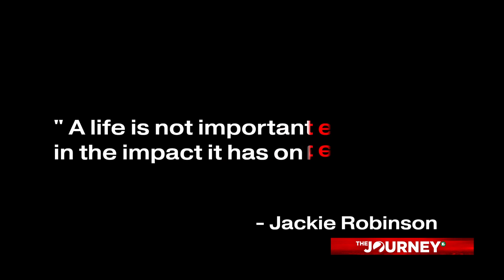Judge Tarik Sugarmon | The Journey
motivation racism thejourney Judge Tarik Sugarmon has proven resilience from an early age, somewhat due to the determination of his parents. From dealing with direct racism as a child to indirect malice done to his parents, Tarik has lived through some harsh times. Through it all his has risen as a great star within Memphis. See all our empowering Black men of Memphis right now